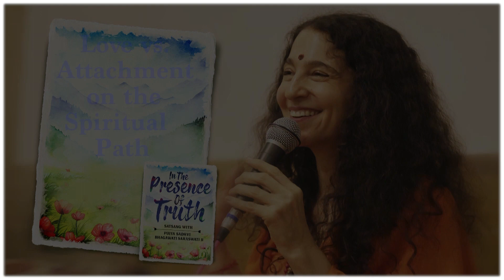Romancing the Spirit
Is romance an obstacle on the spiritual path? Aren’t we supposed to practice non-attachment? Is it possible to love someone and not be attached to them?

Websites:
Global Interfaith WASH Alliance

Parmarth Niketan
Divine Shakti Foundation
International Yoga Festival